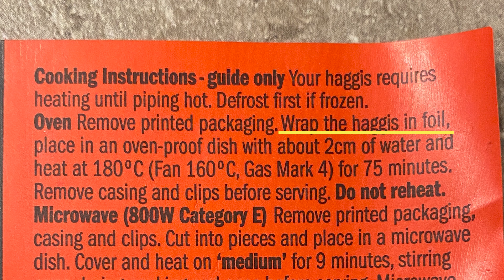【前編】ホルモンの袋詰め...？【ハギス】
ふトリップ、2回目にして初めての料理動画です。
今週は前半、調理編をお届けします！スペシャルゲストも参戦...？どうぞお楽しみください！

本日の出演
山根風仁 - Futo Yamane（チェリスト）

やまねこクラブのお申し込みはこちらから30秒↓↓↓
*配信はすべて手動で行っておりますので、お申し込みから配信まで少しだけお時間を頂戴しております。

使用音源
A. ヴィヴァルディ 弦楽のための協奏曲 イ長調 RV 158より 第一楽章 Allegro molto
(Lynx Consort ライブ録音 2019年10月9日 台東区ミレニアムホール)
ほか